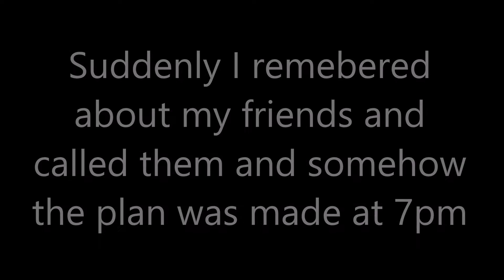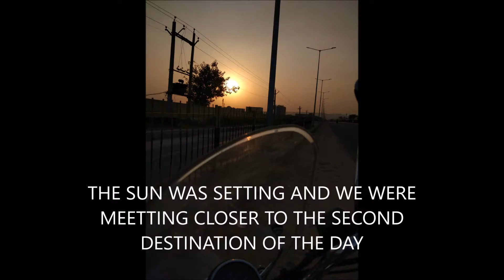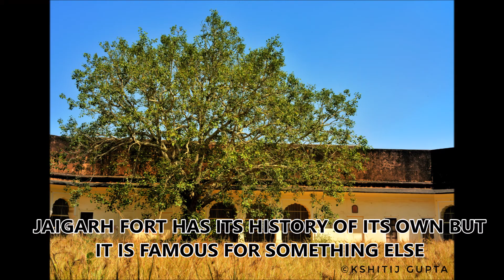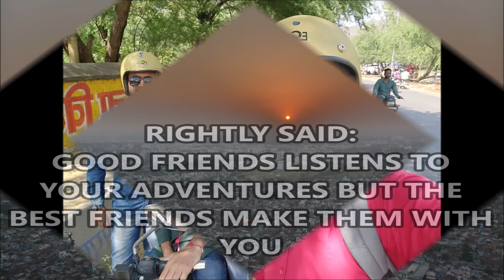JAIPUR | THE PINK CITY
Jaipur, the capital of Rajasthan is also known as the Pink City of India. The city holds the exotic history of the Rajpoot dynasty and is a must visit place for travellers.